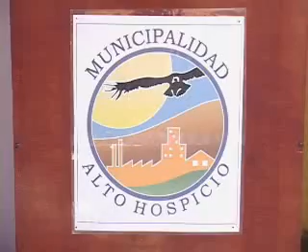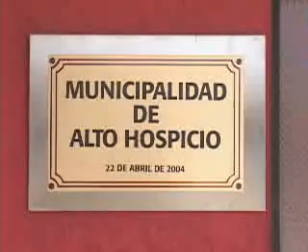CANDIDATURAS MUNICIPALES 2008 - Iquique TV Noticias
: Los partidos políticos ya comenzaron su carrera, al presentar oficialmente a los candidatos que, aseguran, llegarán a las alcaldías de los municipios de Iquique y Alto Hospicio.